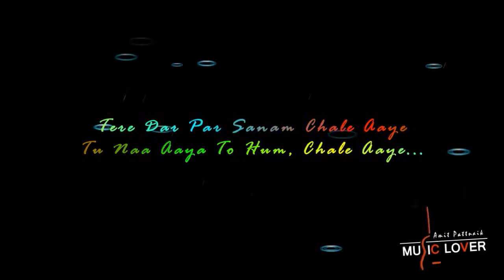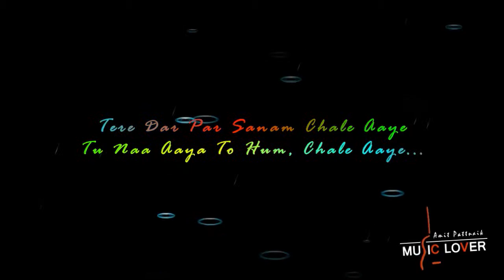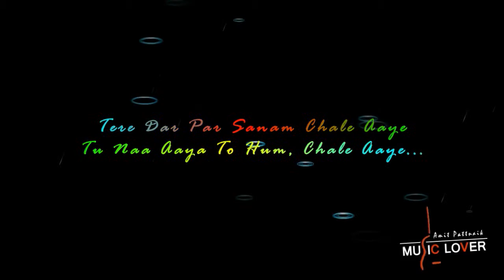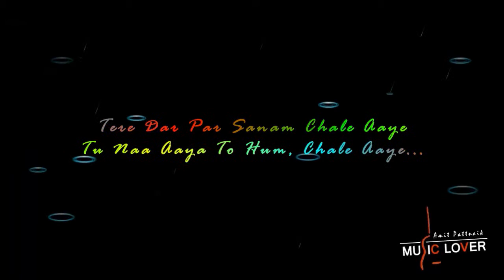Tere Dar Par Sanam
Film - Phir Teri Kahani Yaad Aayee (1993)
Songer: Kumar Sanu